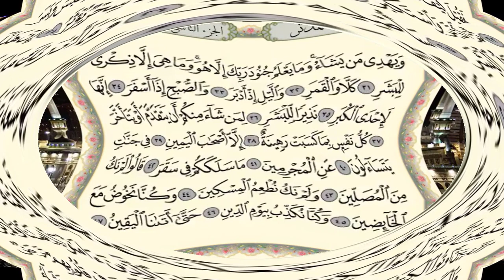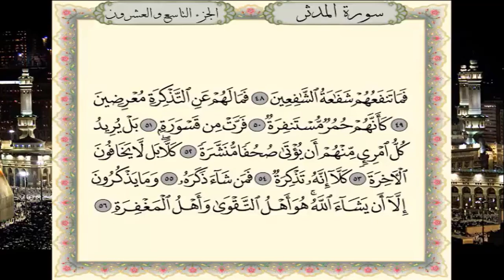سورة المدثر برواية حفص عن عاصم - القارئ نبيل حتيم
تلاوة سورة المدثر برواية حفص عن عاصم - القارئ المغربي نبيل حتيم